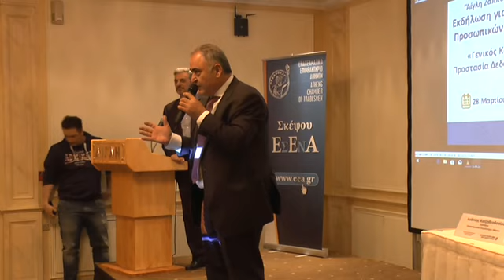ΔΙΑΛΟΓΟΣ Α' ΗΜΕΡΙΔΑ ΠΡΟΣΩΠΙΚΩΝ ΔΕΔΟΜΕΝΩΝ. 28-3-2018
ΔΙΑΛΟΓΟΣ Α΄

Ημερίδα του  Επαγγελματικού Επιμελητηρίου Αθηνών για τον Γενικό Κανονισμό Προστασίας Δεδομένων

Με μεγάλη συμμετοχή από επαγγελματίες και γενικότερα μικρομεσαίους επιχειρηματίες, διεξήχθη  η ημερίδα που διοργάνωσε το Επαγγελματικό Επιμελητήριο Αθηνών, με θέμα: «Γενικός Κανονισμός για την Προστασία Δεδομένων (ΕΕ)-679/2016», την Τέταρτη 28 Μάρτιου 2018, στην Αίγλη Ζαππείου.

Το θέμα παρουσιάζει αυξανόμενο ενδιαφέρον δεδομένου ότι ο κανονισμός θα έχει άμεση εφαρμογή στις 25 Μαΐου 2018 σε όλα τα Κράτη-Μέλη της ΕΕ, αντικαθιστώντας την ισχύουσα Οδηγία 95/46/ΕΚ και την εθνική νομοθεσία που την ενσωμάτωσε, δηλαδή το ν. 2472/1997, όπως ισχύει.

Στην εκδήλωση χαιρέτισε ο Πρόεδρος του Επαγγελματικού Επιμελητηρίου Αθηνών, κ. Ιωάννης Χατζηθεοδοσίου.

Τον συντονισμό και την εναρκτήρια ομιλία της εκδήλωσης είχε ο κ. Νικόλας Κανελλόπουλος, Δικηγόρος, Πρόεδρος του Ινστιτούτου Δικαιοσύνης και Ανάπτυξης, του Ευρωπαϊκού Οργανισμού Δημοσίου Δικαίου (European Public Law Organization-EPLO).

Στην ημερίδα μίλησαν οι κ.κ.

• κ. Λίλιαν Μήτρου, Καθηγήτρια Πανεπιστημίου Αιγαίου: «Η προσέγγιση του Έλληνα Νομοθέτη στο θέμα της Προστασίας Προσωπικών Δεδομένων».
• κ. Ιωάννης Δρακούλης, Associate Partner ΕΥ, FIDS – Business Integrity and Compliance Management και κ. Αλέξανδρος Χασάπης, Senior Manager ΕΥ, FIDS – Business Integrity and Compliance Management: «Το επίπεδο προετοιμασίας των EN ISO 9001:2008 No.: 01012187 επιχειρήσεων ως προς τον Γενικό Κανονισμό για την Προστασία Προσωπικών Δεδομένων».
• κ. Ήρα Χιώνη, Senior Associate, Δικηγορική Εταιρεία Νικόλας Κανελλόπουλος- Χαρά Ζέρβα και Συνεργάτες: «Πρακτικά Βήματα συμμόρφωσης για τις μικρές και μεσαίες επιχειρήσεις στα θέματα προστασίας προσωπικών δεδομένων».